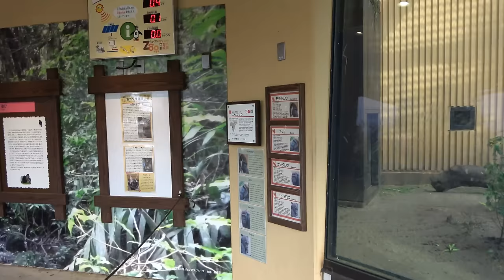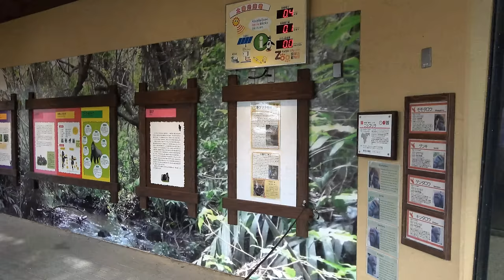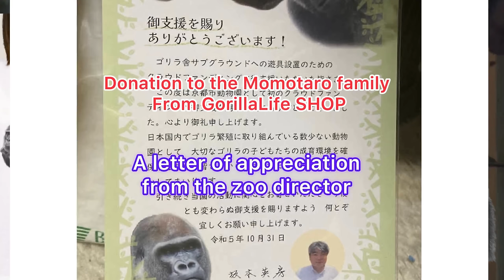Renovation of second-ground begins! Father Gorilla begins to get nervous. Momotaro｜Momotaro family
Filming date :    January　19. 2024
 ★Turn on the subtitle function please.
Finally, renovation of the sub-grounds! Father Gorilla will remain vigilant on his helmet for a few days. Momotaro

Finally, the renovation of the second-ground started in earnest today.　Father Momotaro has been on the alert since morning because of the noise of the work. The other gorillas were not particularly concerned.
Momotaro will be wary for a while until he gets used to the sound of the work.
Hopefully he won't find any workers wearing helmets.
Momotaro did not eat much breakfast, so Mother Genki was able to eat more than usual.

HandsomeGorilla in Kyoto, Japan
Gen, Kinny, Momo
I love to see a video of touched by a wild gorilla.